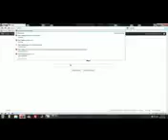10 Hip Hop Leases on Beats by One Tone UndergroundOld School Instrumentals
10 Hip Hop Leases on Beats by One Tone UndergroundOld School Instrumentals 10 Hip Hop Leases on Beats by One Tone UndergroundOld School Instrumentals